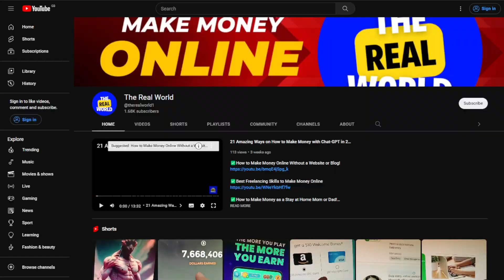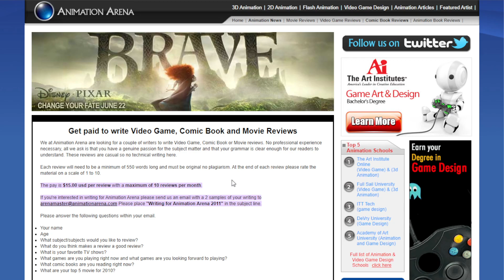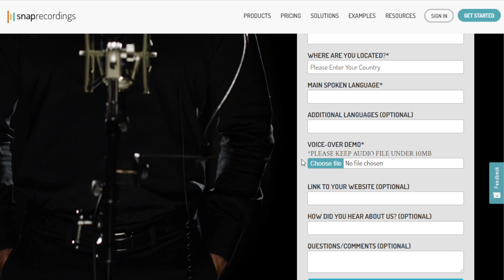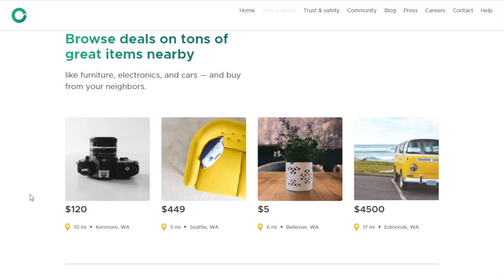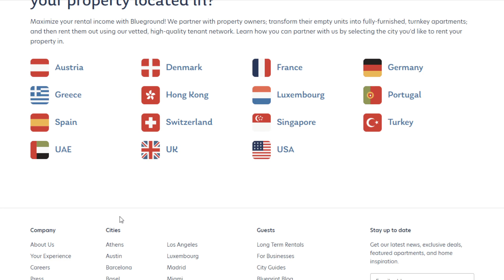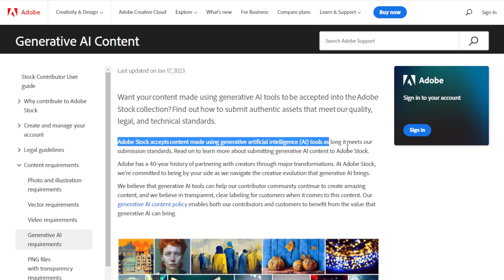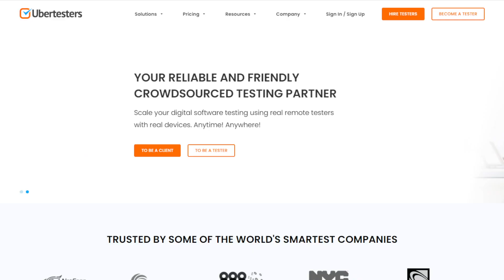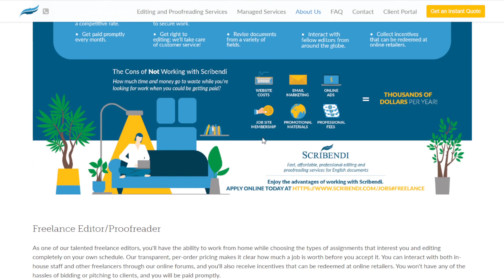How to Make Money Online from Home in 2023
Timestamps:
00:00 How to Make Money Online from Home in 2023
01:03 Side Hustle 1
02:34 Side Hustle 2
04:15 Side Hustle 3
05:33 Side Hustle 4
07:00 Side Hustle 5
08:43 Side Hustle 6
09:36 Side Hustle 7
10:51 Outro

Today, I’m going to show you How to Make Money Online from Home in 2023 and I'll share with you 7 Unique Ways to do it!

Most of these do not require any particular experience or skills and you can easily get started today!

1. Movie Critic: To make money as a movie critic in animationarena.com, you can start by writing reviews of animated films and TV shows. Additionally, you can consider offering your services as a paid movie critic, either by writing reviews for other websites or by offering private consultation services to individuals and organizations.

If you write several high-quality reviews each month and have a sizable following, you could potentially earn hundreds or even thousands of dollars per year.

2. Voice Over: To make money as a voice talent on Snaprecordings.com, you need to create a profile and audition for various voice over jobs posted by clients.

The amount you can make on Snaprecordings.com varies greatly and depends on several factors such as the length and complexity of the project, your experience, and the client's budget. Some voice over jobs can pay anywhere from a few dollars to several hundred dollars, while others may pay even more.

3. Flipping Items: OfferUp is a local buying and selling platform that allows people to list and sell items in their local area. To make money on OfferUp, you can list items that you no longer need or want and price them competitively. Some popular items to sell include furniture, clothing, electronics, gadgets and toys.

Some individuals have reported making hundreds of dollars per month by selling items on OfferUp, while others may only make a few dollars here and there.

4. Rent Homes: As a landlord on The Blueground, you can make money by renting out your properties on a short-term basis to travelers or corporate clients.  The amount of money you can make will depend on various factors such as the location of your property, the quality of the space, and the demand for rental properties in the area. However, on average, landlords can expect to make anywhere from 30-50% more than they would through traditional long-term rentals.

5. Selling Stock Photos: Midjourney offers features that can generate original images using its AI capabilities. You can then sell these AI-generated images on Adobe Stock, a platform that provides a marketplace for digital assets such as photos, videos, illustrations, and more.

6. User Testing: Ubertesters.com is a website that provides a platform for individuals to earn money by testing websites and apps.

The amount of money you can make on Ubertesters.com will depend on the number of projects you are able to complete, and the complexity of the tests involved. Some projects may pay more than others, but as a tester, you will be paid for each project you complete. On average, testers on Ubertesters.com report earning anywhere from $10 to $50 per project, although some testers report earning much more.

7. Proofreading: Scribendi.com is an online platform that offers proofreading and editing services to clients from around the world. Scribendi allows you to set your own rates, and many proofreaders earn anywhere from $15 to $30 per hour.

In today's economy, there are many ways to make and earn money online. Most of these jobs require minimal experience and no specialized training. You can work part-time or full-time, and you can start out at minimum wage and move up.

In this channel, we aim to deliver thousands of ways to make money online on any niche.

Any earnings or income representations are aspirational statements only of your earning potential. There is no guarantee that you’ll receive the same results or any results at all for that matter. Results will  entirely depend on your work ethic, knowledge, experience, etc… As always there is a risk with any business.